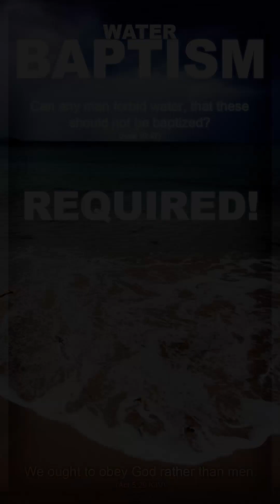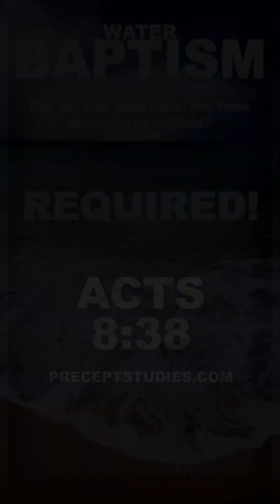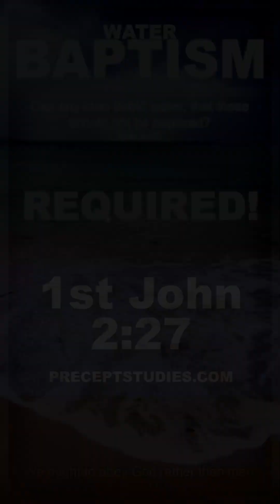Water Baptism is Required! Liars Say Otherwise! Obey God, Not Men!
Will you be Baptized in Water or Refuse and be Damned? God's Word is bond, it can't be broken! Christ warned us there would be false teachers out here, antichrist -- there will be no excuses. realchristians Obey God, rather than men!

You either Believe Gods Word or you dont, whether you do or not -- regardless, you still will be judged by it!

getbaptized in the name of the Lord baptism waterbaptism that is!!!

Brother Mike | Ah'Qara Batach